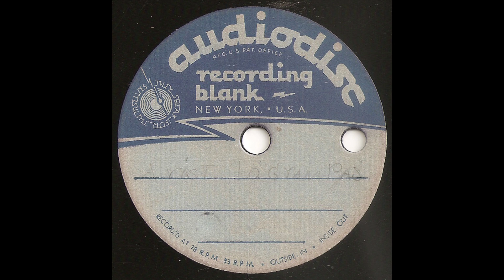Unknown Audiodisc Recording - A Vist To Grampas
A Vist To Grampas (A Visit To Grampas). I have a few of these in my collection - this one I found Dec. 04, 2020. This is a single-sided, 10" acetate that plays at 78 RPM. These blank discs were made by Audio Devices, Inc., and were sold under the name Audiodisc. They were used on at-home record cutters, popular throughout the 1940's. until tape recorders hit the consumer market in the 1950's. I love hearing what people recorded in their homes on those machines!